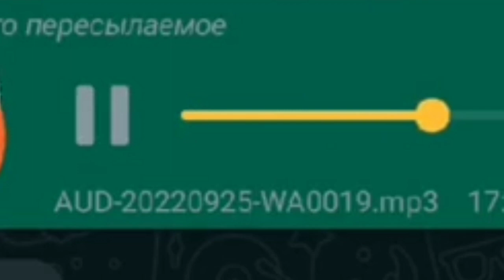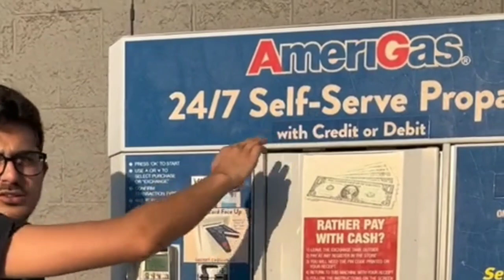NƏ İZLƏDİM MƏN ‽ | VOL 11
VİDEO MİZAH MƏQSƏDLİDİR.
Bu tip videoların gəlməyini istəyirsizsə videonu bəyənib kanala abunə olmağı unutmayın.